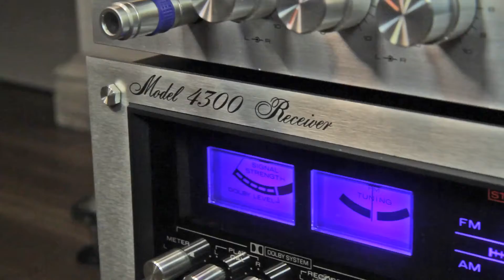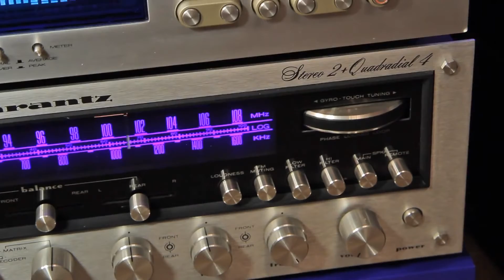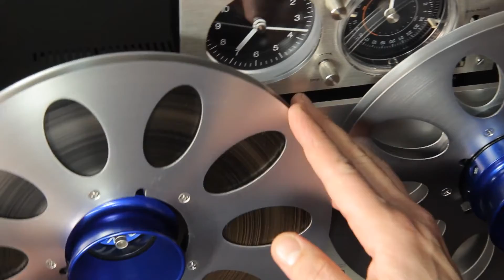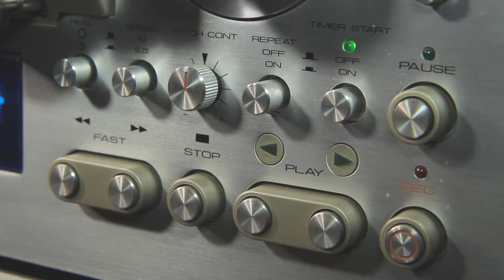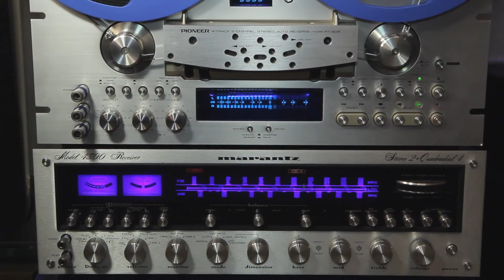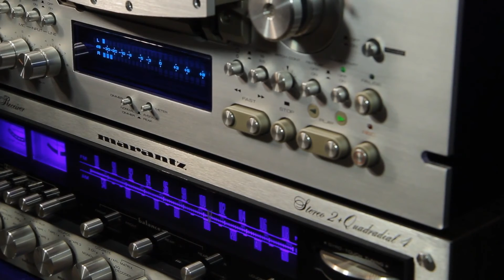04 Ascension Don't Ever Wonder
Maxwell's Urban Hang Suite 1996